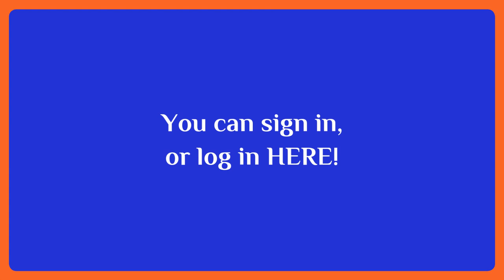CamrenZZa | Promo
Welcome to CamrenZZa! Committed to Awesomeness. for more!
NOTE: If you haven't seen the website yet, then YOU, should watch this video before you go to the site!
Plus, I have also made numeral updates to the site as well, so DON'T GET MAD IF I UPDATED THE SITE TOO EARLY.
Oh, and if you're wondering how I revived this vid. I ACTUALLY DOWNLOADED IT.
THIS VIDEO IS OWNED BY BLACKJACKSON11, DO NOT INFRINGE THIS VIDEO!